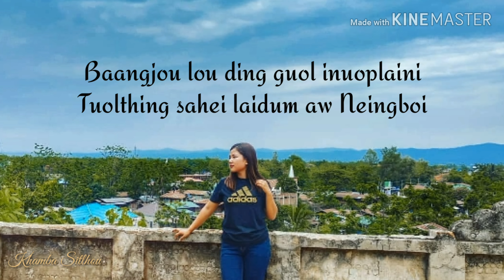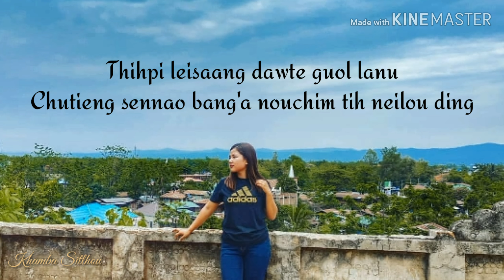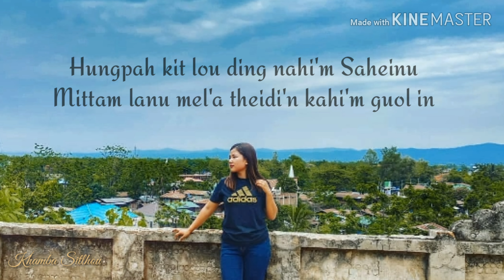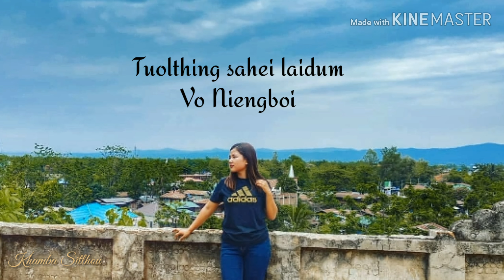Niengboi! Thuongnu Neisie Lou Jen In || Jimmy Lamboi || 0068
Niengboi! Thuongnu Neisie Lou Jen In || Jimmy Lamboi

mittam_lanu_mel_a_thiedin_kahim_guol_in: mittam nu ti'a kahet/kagel jing ding hita'm